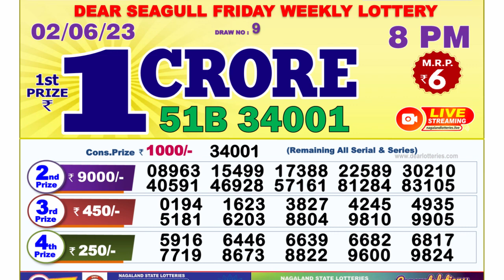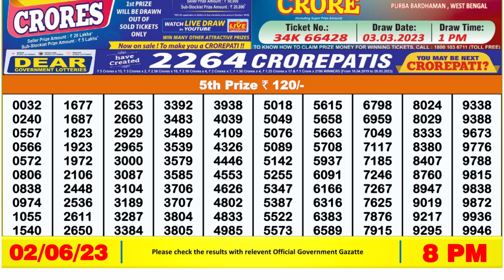Nagaland Lottery Sambad Live 8pm 02.06.23